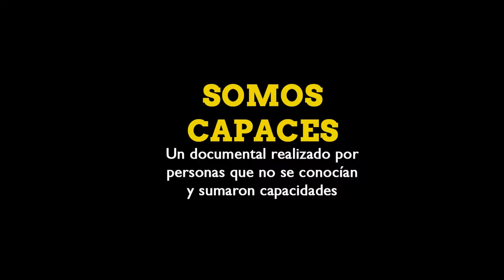"SOMOS CAPACES" :: Trailer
El centro Don Orione está situado en Posada de Llanes y es referente por su labor en el ámbito de la discapacidad intelectual. Este documental muestra que la “discapacidad” es tan solo una etiqueta.